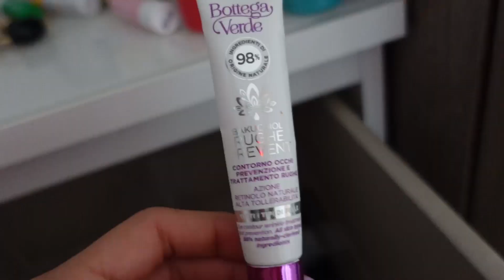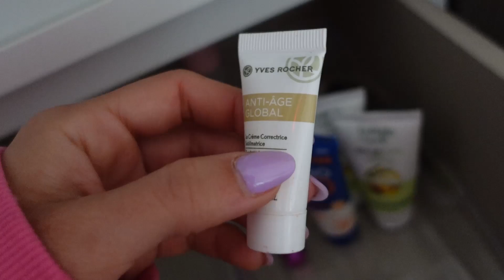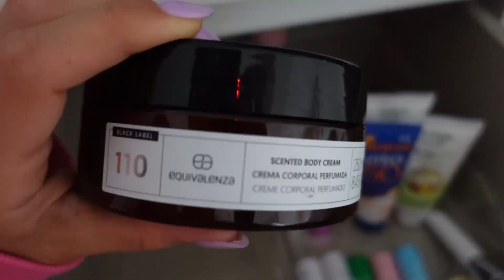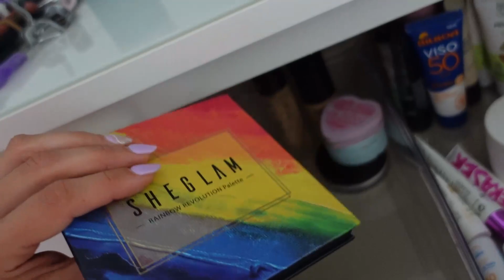HO CREATO IN CASA UNA MIA POSTAZIONE DAL NULLA 🏡 💄 💻 🎀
codice: HOMEMY2

Col mio codice HOMEMY2 e con una spesa minima di 65€ acquistando quindi anche solo un pant o una felpa, avrete altri 2 capi OCEANSAPART in regalo, a scelta tra i set che più preferite! 🎁